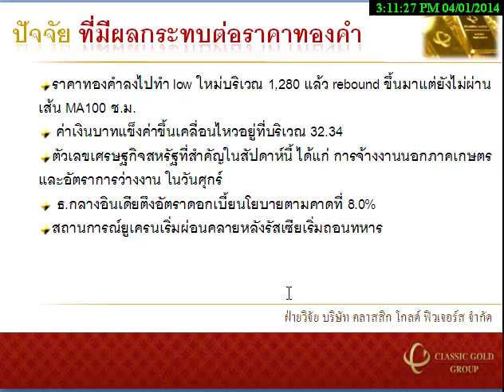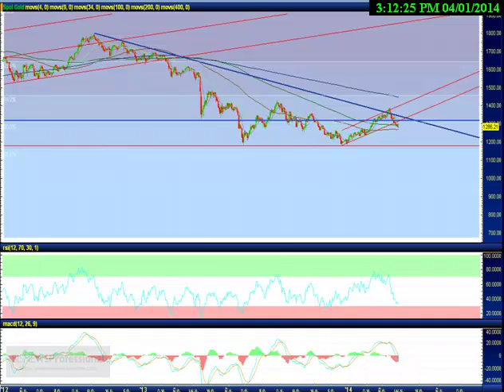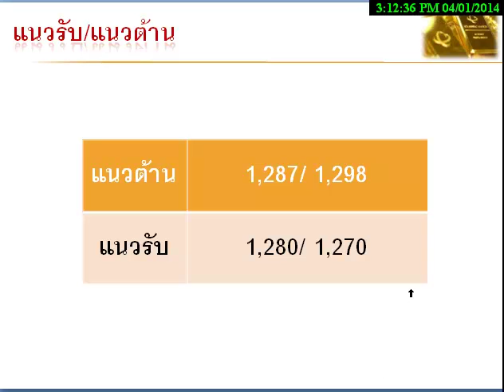รายการ Gold Insight 01042014 By classicgoldfutures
รายการ Gold Insight วิเคราะห์แนวโน้มราคาทองคำ วันอังคาร ที่ 1 เมษายน 2557 โดย ฝ่ายวิจัย บริษัท คลาสสิก โกลด์ ฟิวเจอร์ส จำกัด